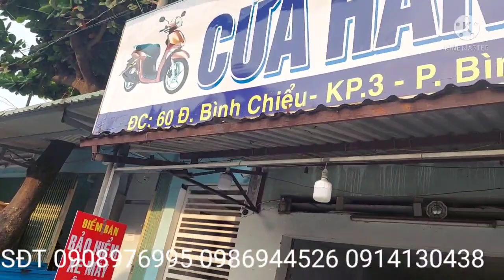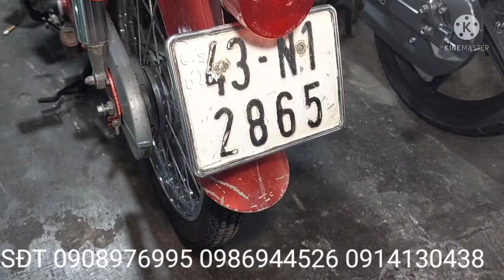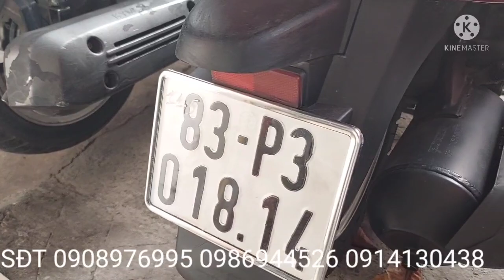Thái bảo lên sóng cập nhật xe mới về giá rẻ phục vụ bà còn trên mọi miền tổ quốc